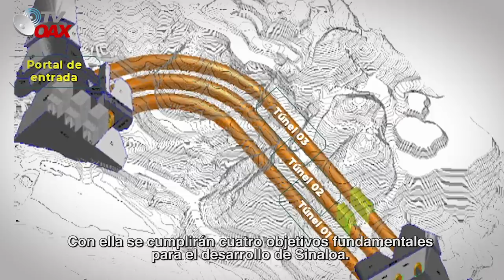Mire!!Gran Presa Moderna se construye en Sinaloa. AMLO reactiva la obra y asi avanza.iAMLO CUMPLE!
Gran Presa SANTA MARIA se construye en Sinaloa Mexico. Para beneficiar a cientos de campesinos y pueblos enteros con brindarles agua potable. Asi avanzan los trabajos en esta gran construccion.